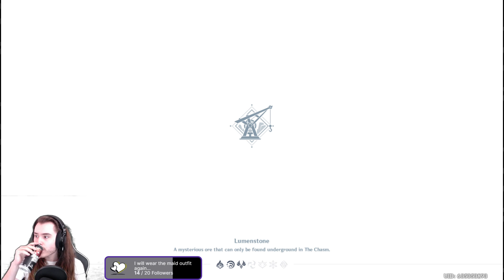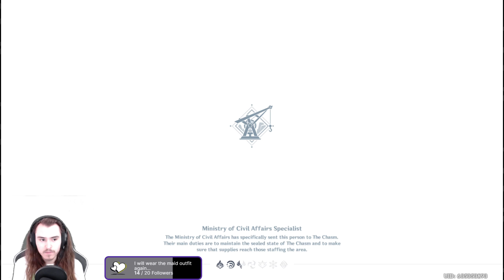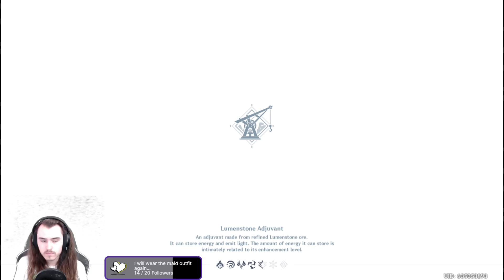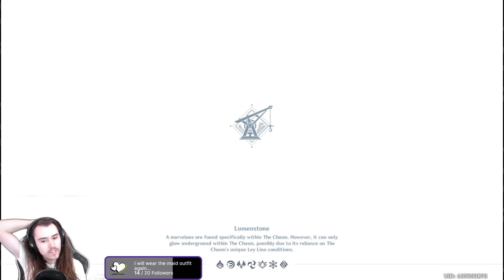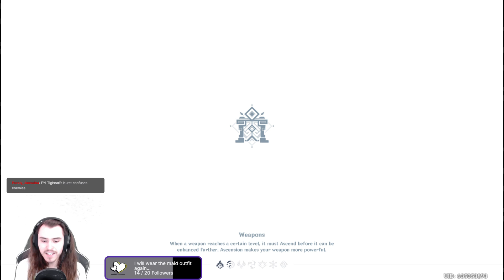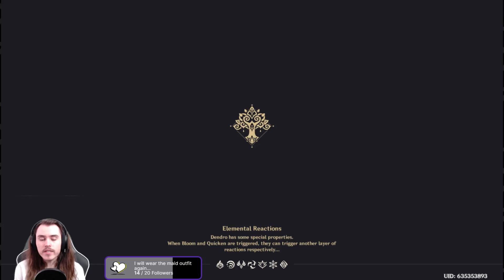Sumeru is Awesome! starting our journey in a new land...